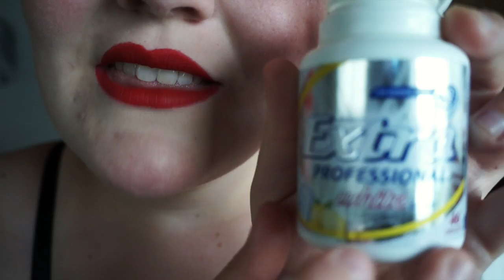ASMR // Gum Chewing & Reading Comments (Up-close & Soft Whisper)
** OPEN ME **

"It is better to keep your mouth closed and let people think you are a fool than to open it and remove all doubt."
   -   Mark Twain

I love you all and appreciate all of your engagement!
 xoxo ASindyMR